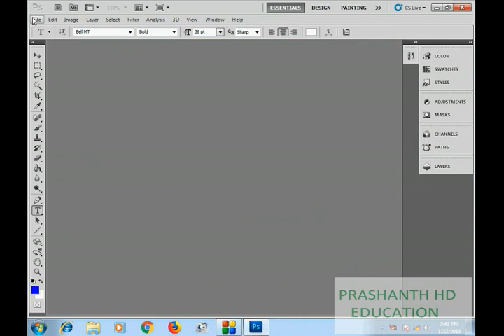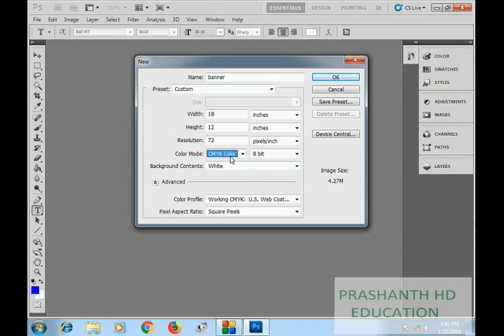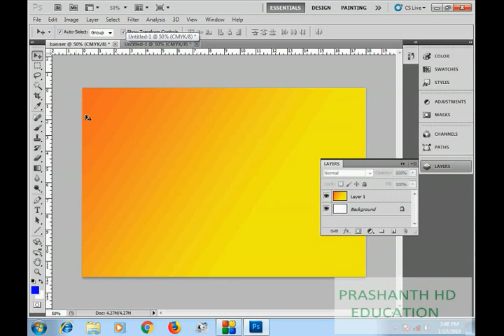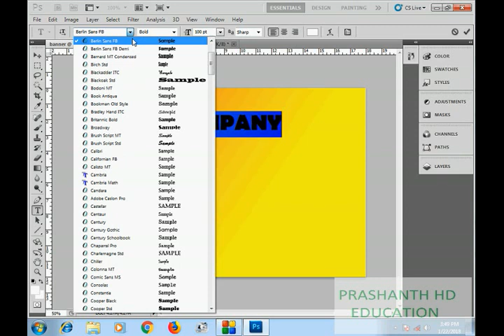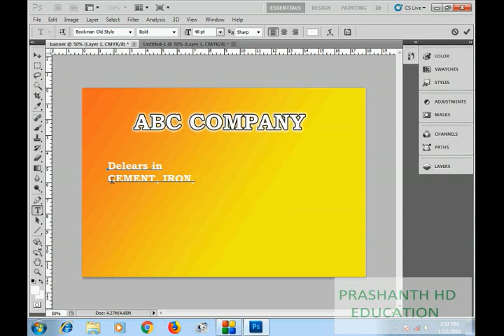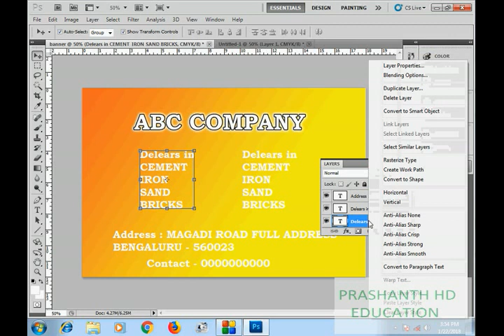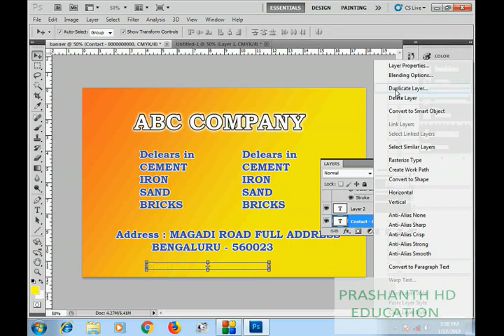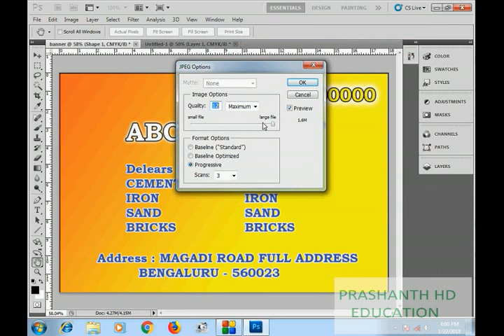create banner Flex in photoshop - 1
create banner Flex in photoshop